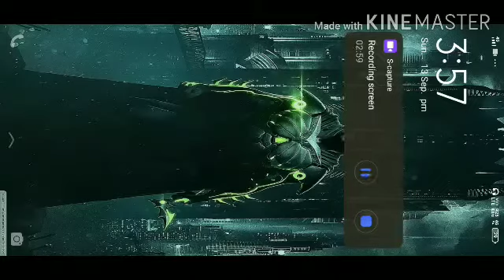GTA VICE CITY # 11 PROTECT SHIP